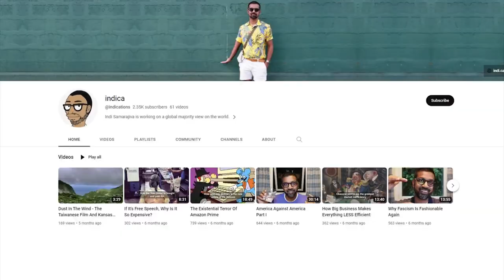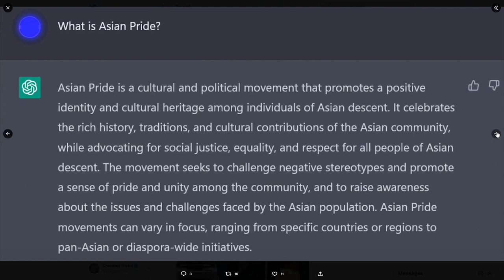WEIRD: Woke Reporter Says We Should Abolish White People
➡️ Sources:
   • Renounce Your Whi...